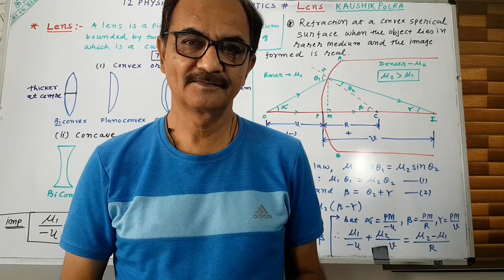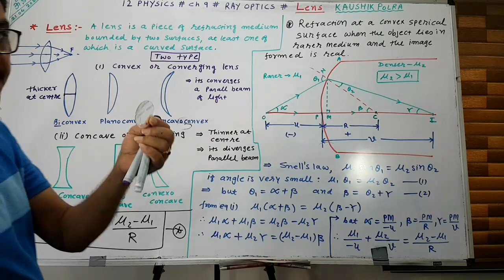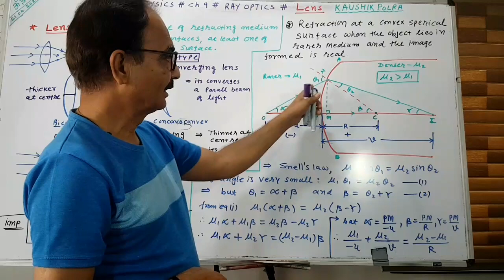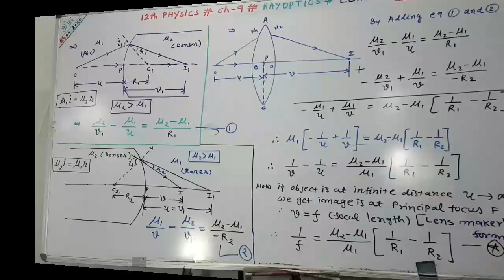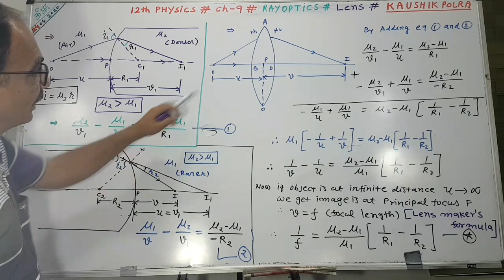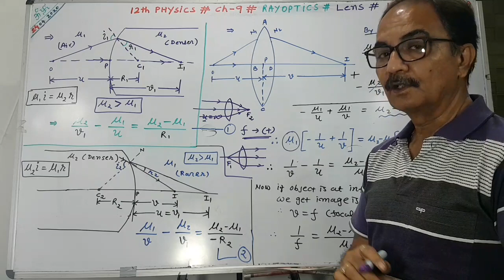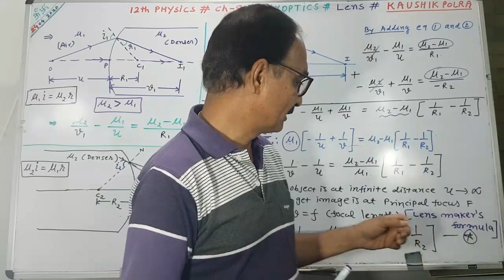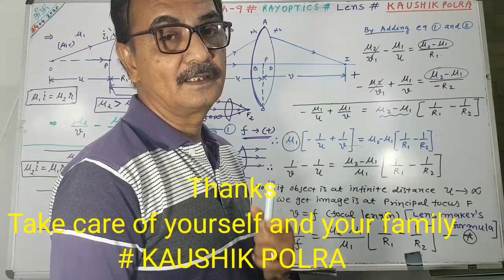12EM CH 9 RAY OPTICS # Lens maker's formula # KAUSHIK POLRA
Lens maker's formula with easy method and also sums tips for NEET